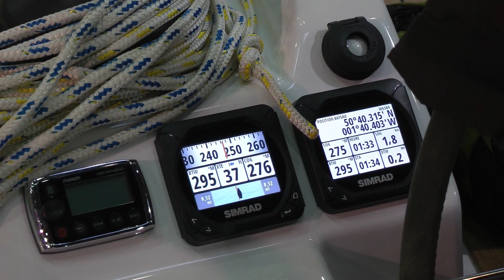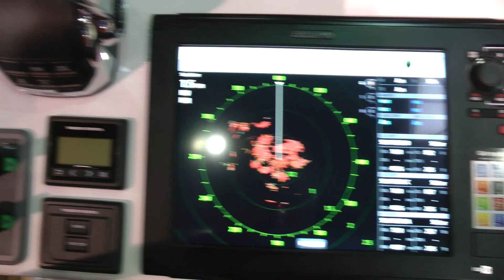Boot Messe 2013 in Düssseldorf - Film 1 von 3 - Full HD Video